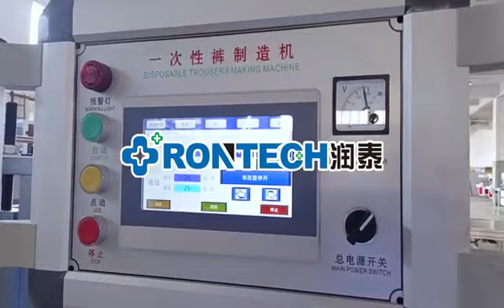Disposable Non woven Trousers Making Machine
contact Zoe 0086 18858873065